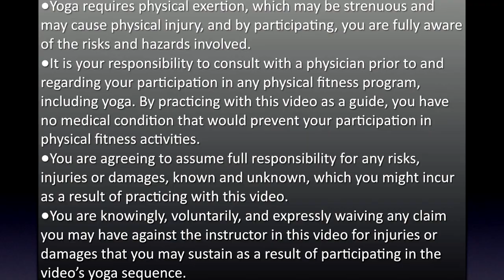Yoga Class: Gentle Flow Version 1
55 minute gentle flow with a focus on legs and glutes. Cats are crazy in the way :-D.